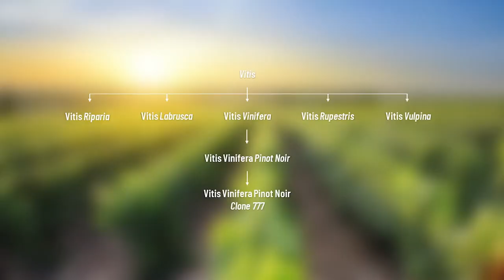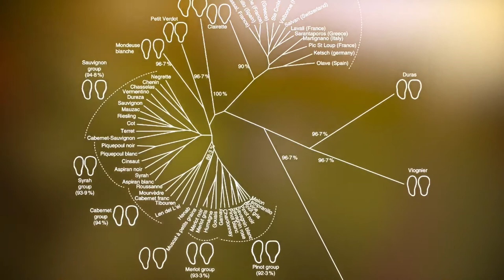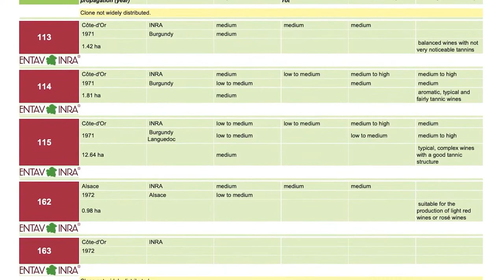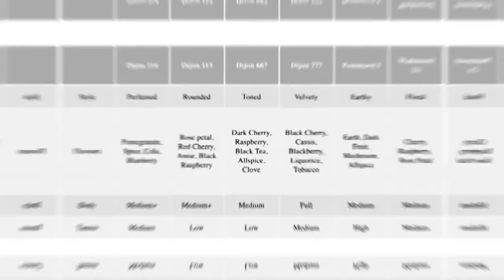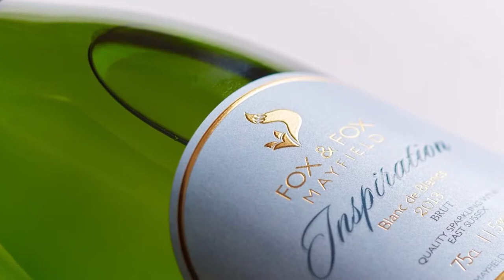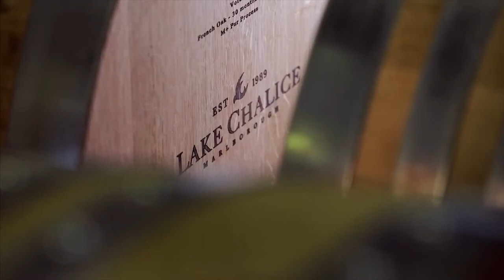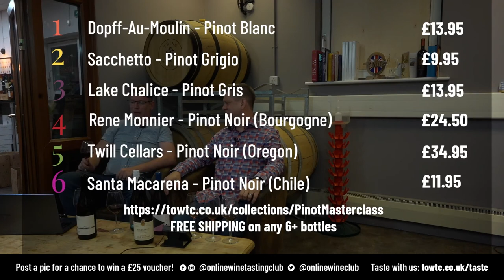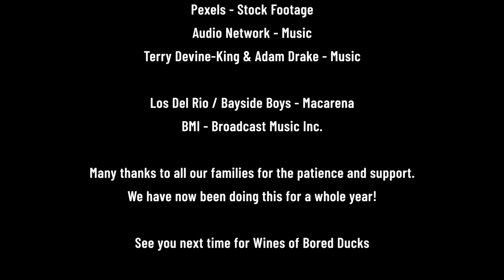Pinot Masterclass - The Adventurer Series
Jamie, Alex and Caroline explore the most noble of grape families: Pinot. Pinot Blanc, Pinot Gris vs Grigio, and Pinot Noir from around the world.

No Peeno Noir, nor badgers.